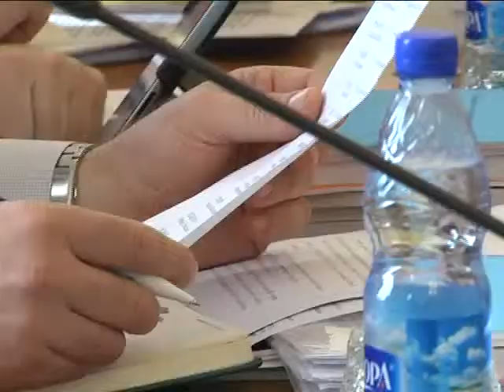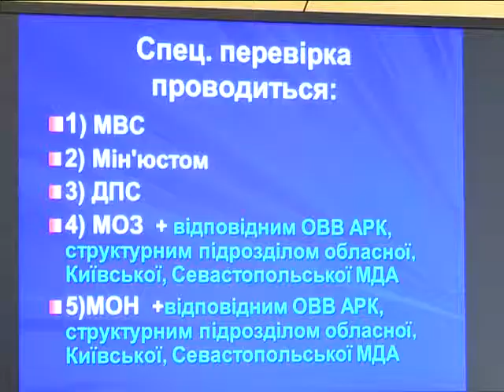ХОДТРК "Поділля-центр" Місцеве моврядування